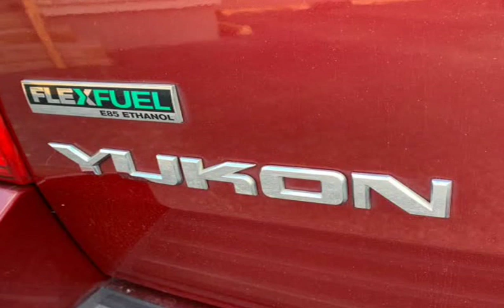2010 GMC Yukon 2WD 4dr 1500 SLE (Houston, Texas)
SMART CHOICE INVESTMENTS
17610 Northwest Freeway
Houston